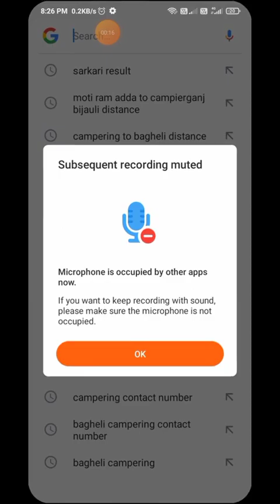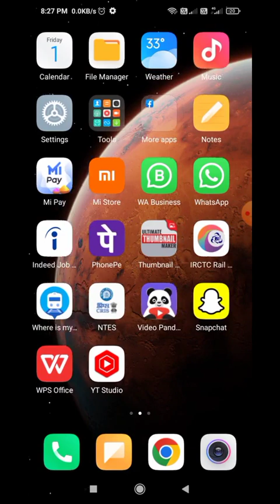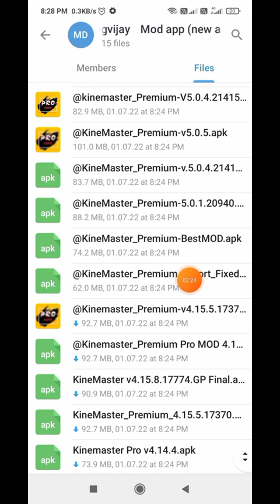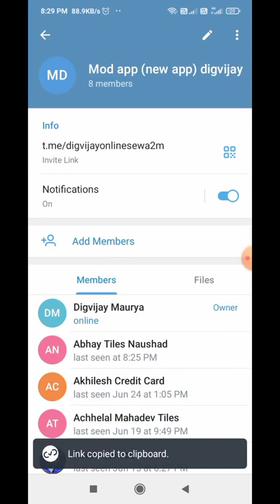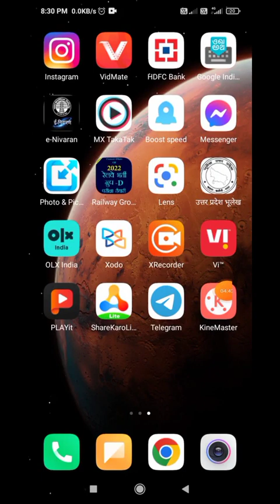kinemaster new version 15 app ek sath | sab video fail hai iske aage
kinemaster new version app | sab video fail hai iske aage | ek bar jarur dekho

sab video fail hai iske aage
live dekho

@youtube tech